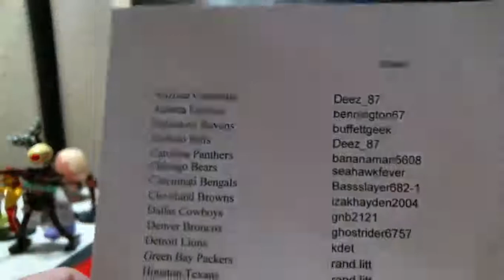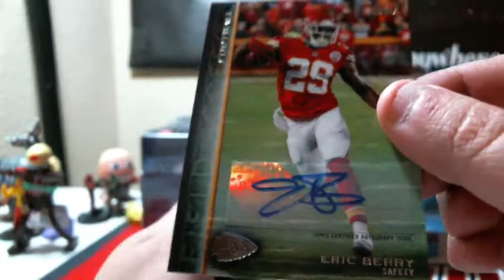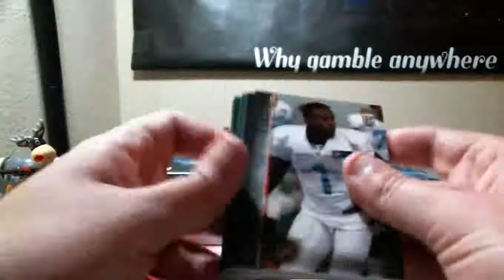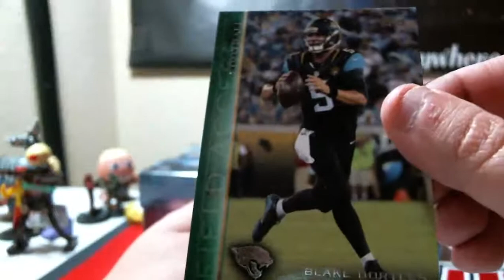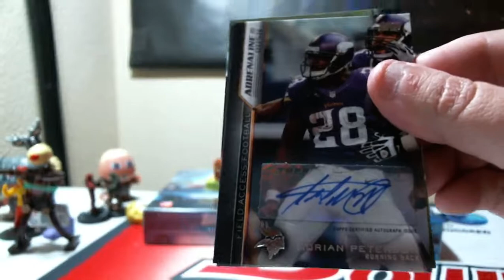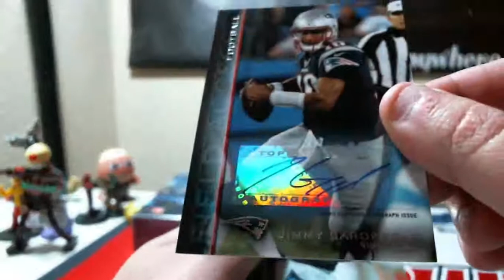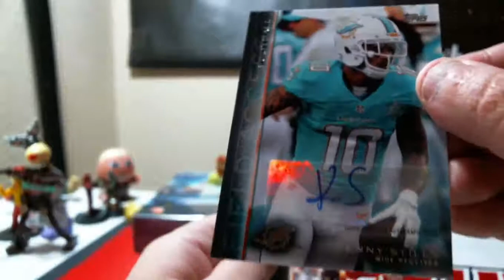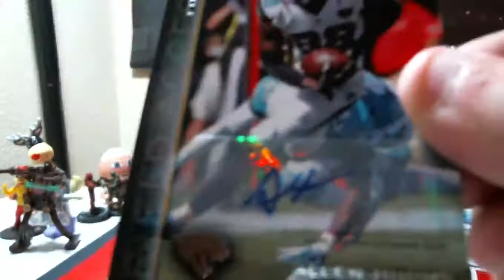03-10-2016 2015 Topps Field Access Football 6 Box 1/2 Case Break MOJO AUTO!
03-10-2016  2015 Topps Field Access Football 6 Box 1/2 Case Break  MOJO AUTO!